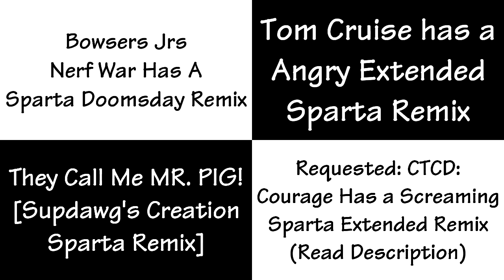Sparta Remixes Side-By-Side 44 (No Connection Version)